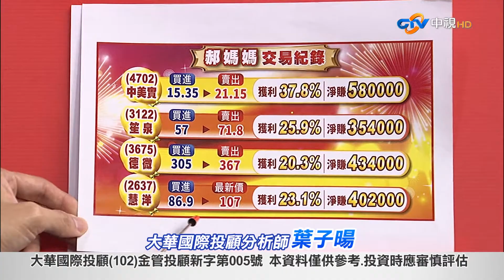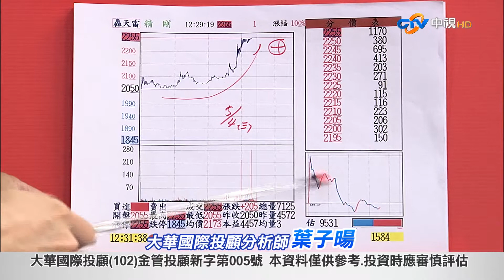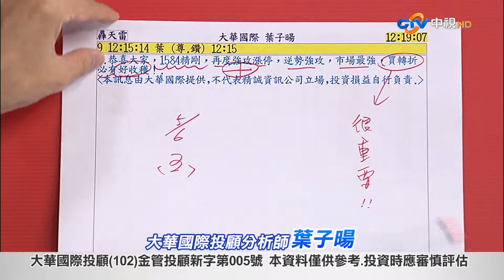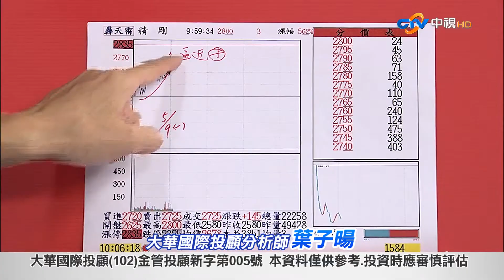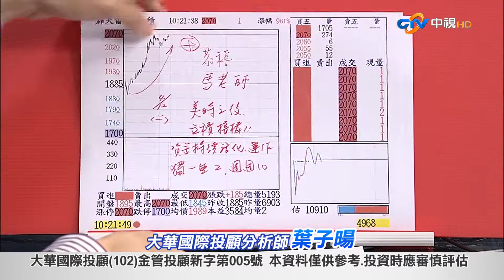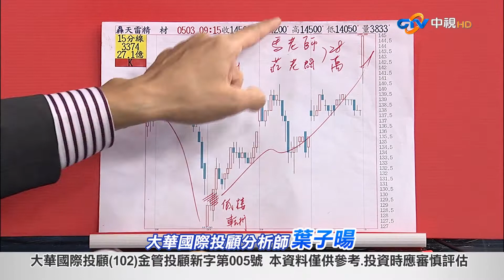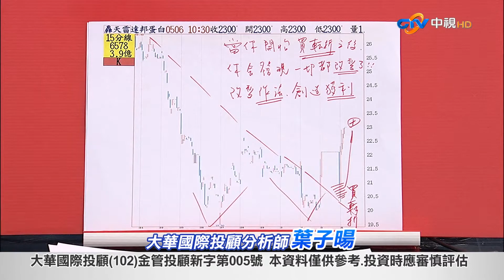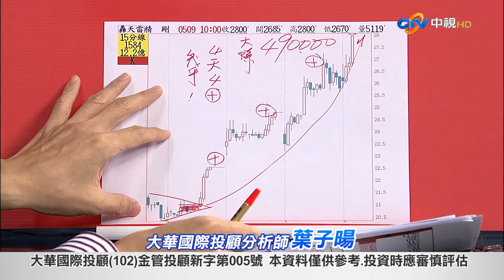中視【股海飛揚】20220511 葉子暘：買轉折一定賺